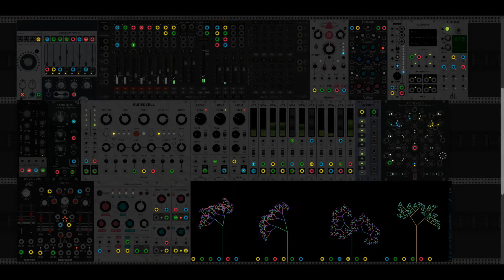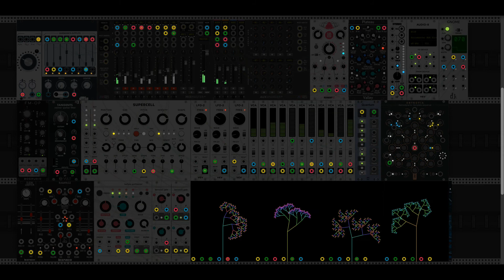Watching Trees Dance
So, I set a little challenge for myself - to see what I could come up with, with the dBiz Verbo oscillator. JW's Trees caught my attention along the way and ended up serving as a visual inspiration for the music. Geodesics' Entropia provides the basic sequence for this patch that is quantized by ML's Quantum. The granular textures were made by passing the oscillator through Grayscale's Supercell and Audible Instruments' Texture Synthesizer.  Some FM through Bogaudio, some shaping through Befeco, and the rest of it is really just LFOs and VCAs.